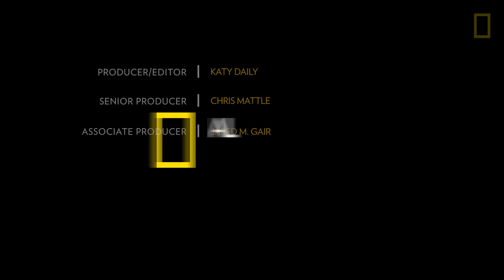Finding Frozen Mummies in One of the World’s Tallest Mountain Ranges | Best Job Ever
Johan Reinhard is a forerunner in the study of high-altitude archaeology. Focusing on ancient peoples, his trips regularly take him up mountains, underwater, and into jungles. His team also found something you don’t see any old day: frozen Inca mummies.

About Best Job Ever:
Are you ready for some serious job envy? National Geographic explorers give you the firsthand scoop on the best—and sometimes worst—parts of some seriously surprising professions.

“It’s part of mankind to want to explore.”

Explorers are often seen as pioneers, but National Geographic Explorer and Rolex Laureate Johan Reinhard is a pioneer in the field of exploration itself. He was a forerunner in the study of high-altitude archaeology, the research of sites at 17,000 feet and above. Focusing on ancient peoples and their cultures, Reinhard’s trips regularly take him up mountains, underwater, and deep into jungles. On expeditions to the Andes Mountains in Peru, he’s found Inca artifacts that are so well-preserved, they look brand new. He and his team also discovered something in the 1990s that you don’t find out in the field just any old day: frozen Inca mummies. The mummies, left as human sacrifices some 500 years ago, were almost perfectly preserved. His venture has since led to more than a dozen frozen Inca human sacrifices found across five mountains in the Andes! Reinhard’s exploration and discovery of the Inca artifacts was a first, as the sites had been virtually inaccessible before then due to the high altitudes.

You might call Reinhard an “explorer’s explorer” – he isn’t just going out and studying places that other explorers have already covered. As a high-altitude archaeologist, Reinhard sets his sights on new, uncharted territory and discovers historical treasures for the very first time.

Credits:
SERIES PRODUCER: Chris Mattle
PRODUCER/EDITOR: Katy Daily
ASSOCIATE PRODUCER: Jared M. Gair